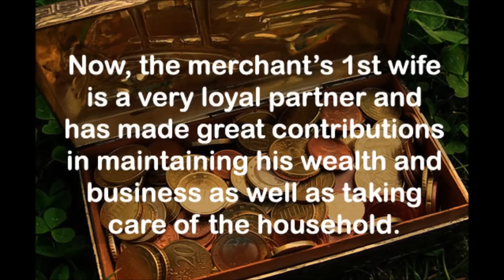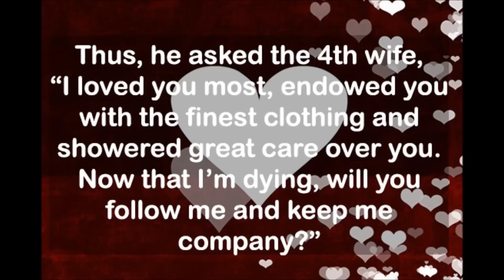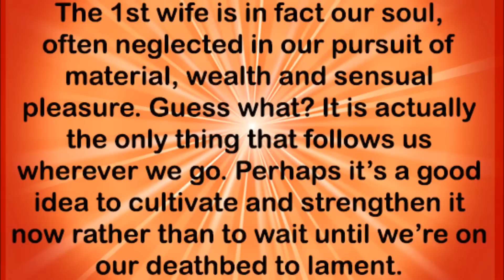The Story of Four Wives !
A Great Lesson To Learn !